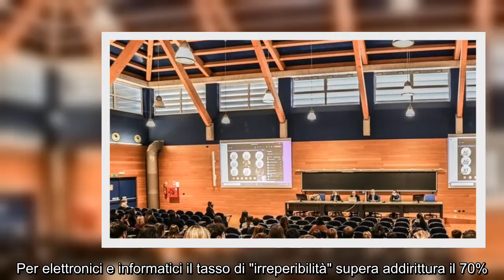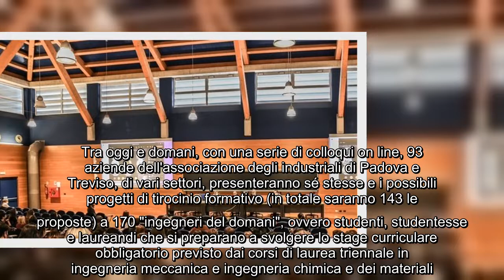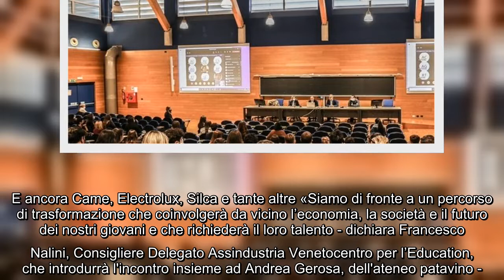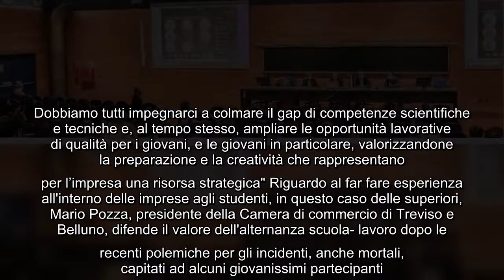Mancano mille ingegneri, le imprese trevigiane non trovano laureati da assumere